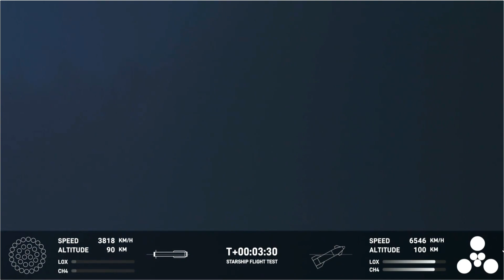Space X Starship | 2 lanzamiento | 11/23